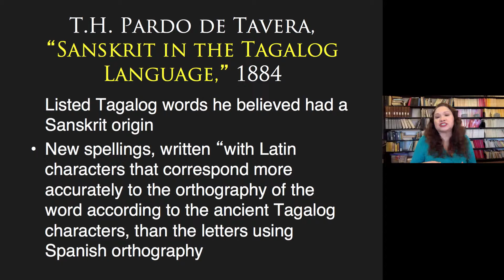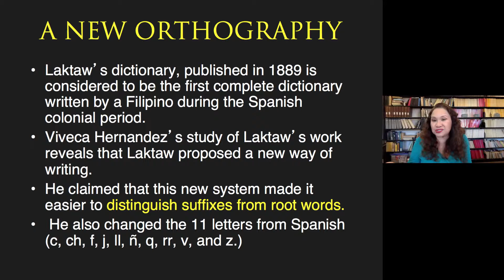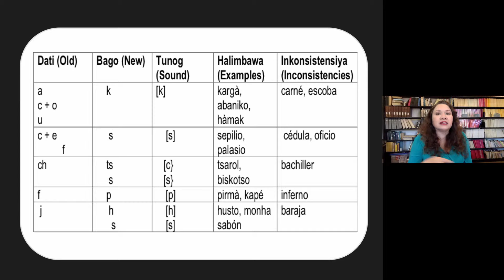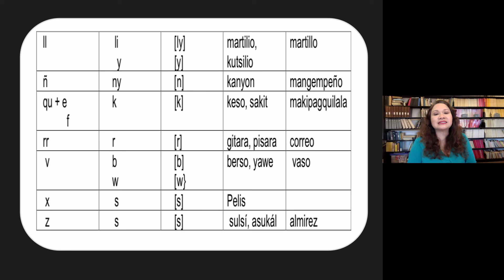Int_Lec_02_Part04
New Orthography